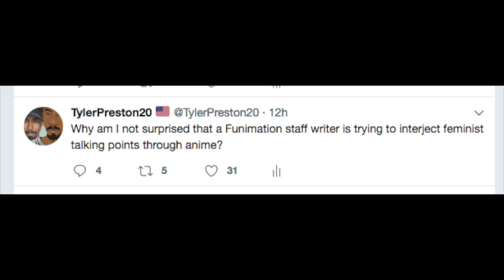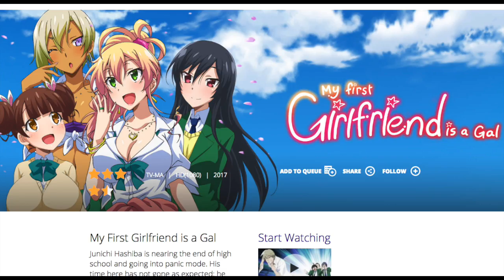Funimation's Politicalization of Anime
My First Girlfriend is a Gal Episode 7 (Around 11 minutes and ending at 15:00 minutes:

Maid Dragon Episode 12 Around 4:59: